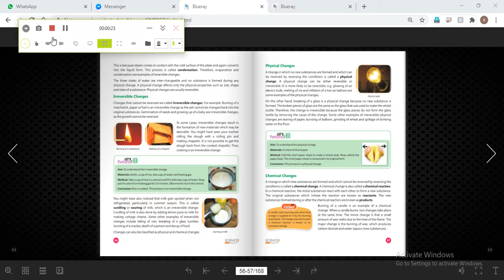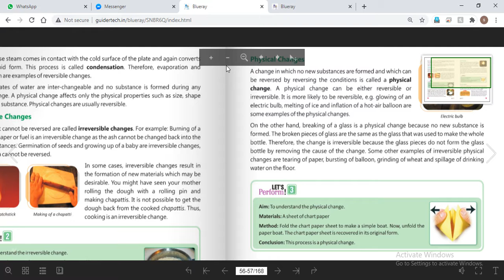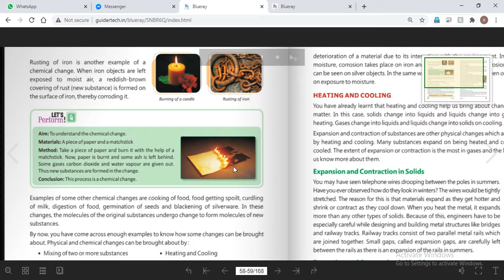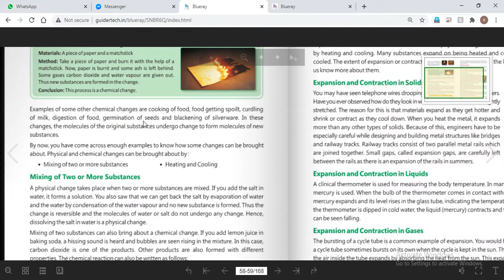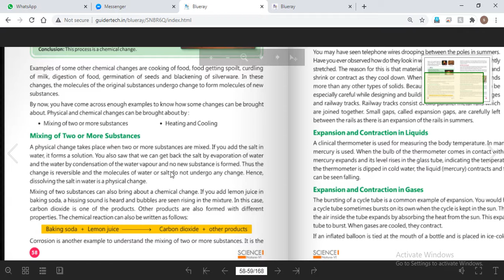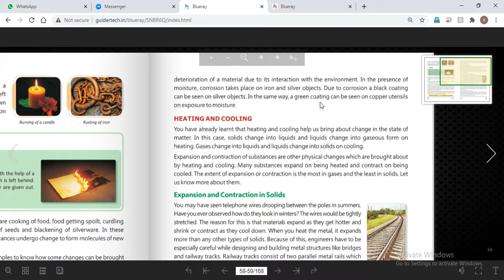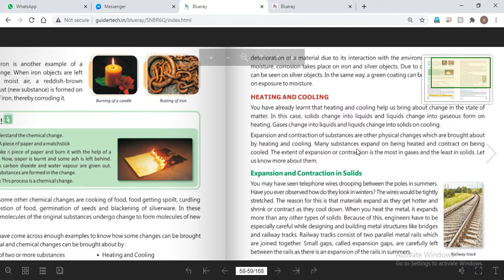Class 6 | Science | Chapter 6 | Changes Around Us | Part 2